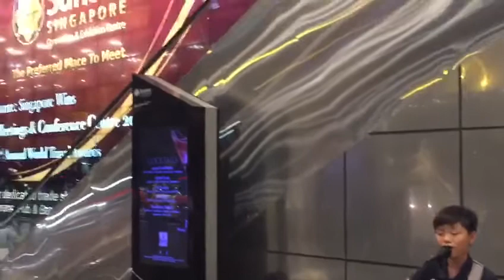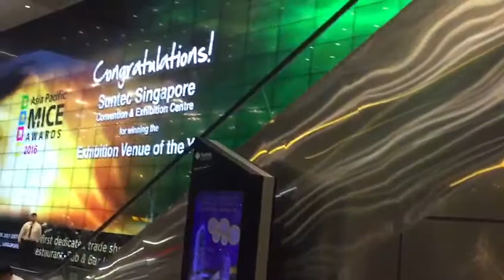Alan Fong 冯家宝 - 背对背拥抱 (林俊杰) Live Performance at Suntec City